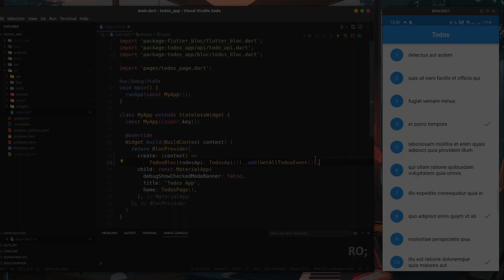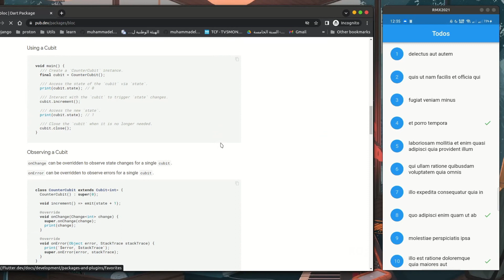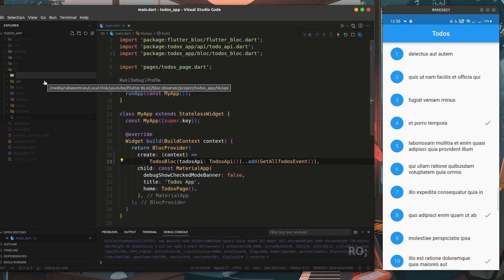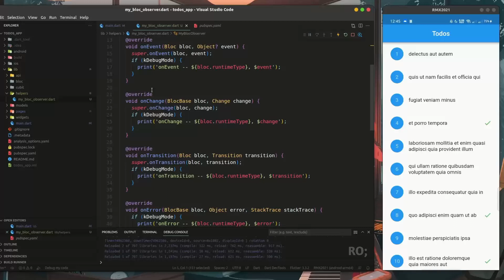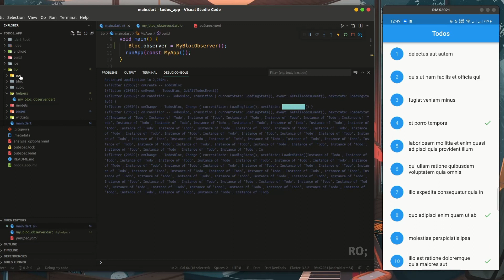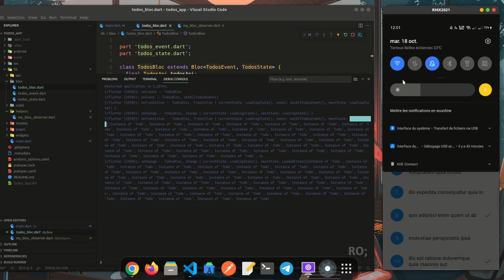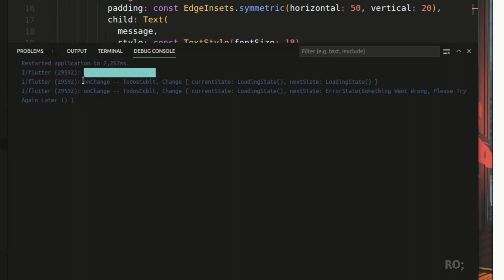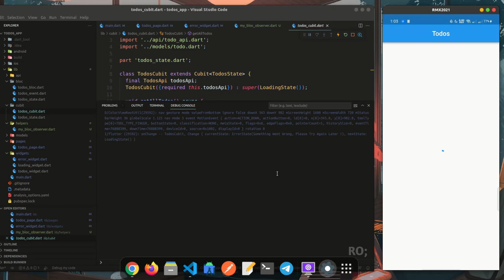Flutter Bloc Library Tutorial - Bloc Observer | Debug and Observe your Bloc Easily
في هذا الفيديو سوف نتعرّف على الBloc Observer , ماهو وكيفية استخدامه والاستفادة منه في الBloc/Cubit.